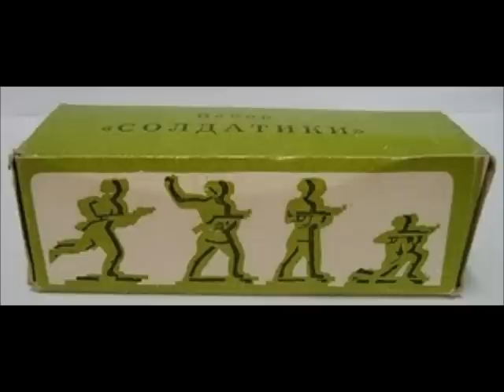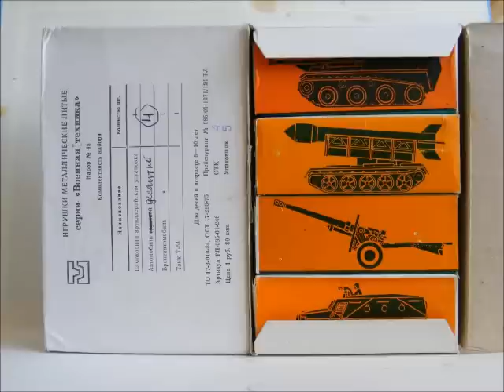Keresem a tulai lőszergyárban gyártott orosz katonai játékokat!